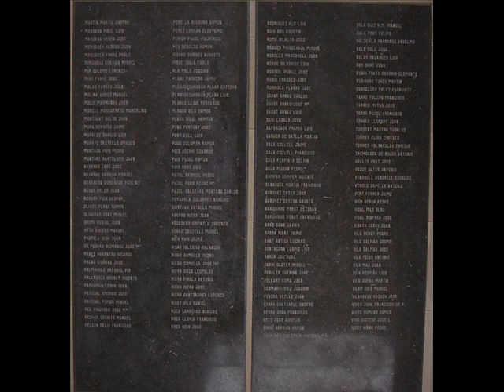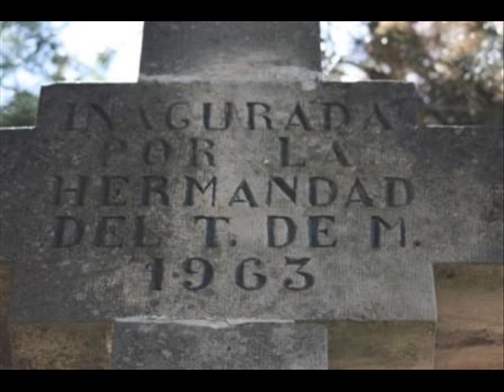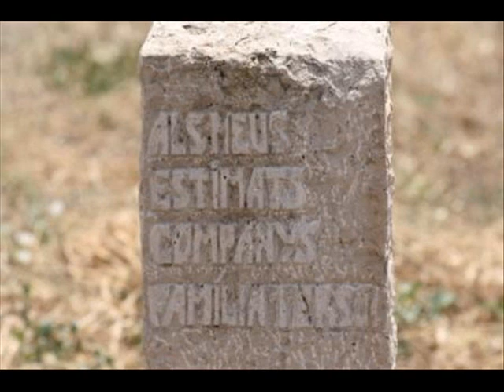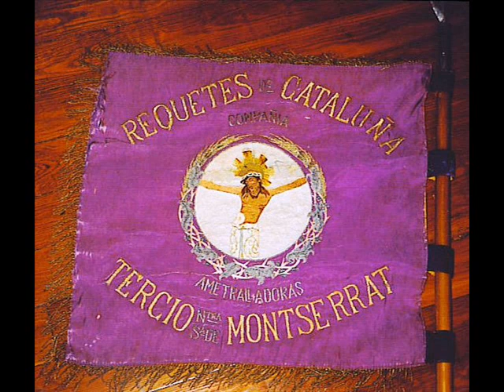IN MEMORIAM DON JOAN PUJOL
En memoria de don Joan Pujol i Borotau, REQUETÉ del Terç de la Verge de Montserrat, Alférez del Ejército y presidente de la Germandat del Terç. Falleció cristianamente en Barcelona, a la edad de 95 años el pasado jueves día 15 de Octubre de 2009. Descanse en la Paz de Cristo y tenga a bien interceder por todos nosotros.